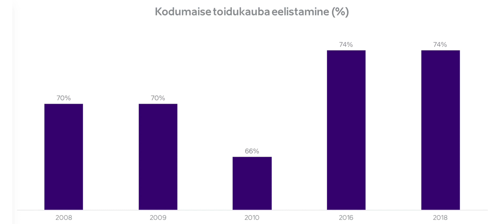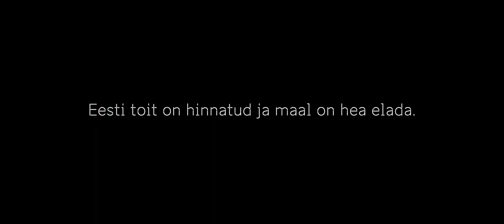Eesti toit on ohutu ja toodetud keskkonnasõbralikult